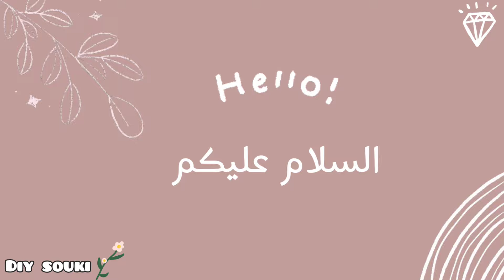hand Embroidery beads work |تنبات خفيف على السفيفة |تنبات في يوم واحد 😍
Hello friends ! 🥰 in this video i'm show you some  basic stitches of beads embroidery ✂️ ,i hope you like this video👍 and have fun 🌸, thank you all 💕

▶️ ♡ Beads Embroidey Basic Stitches For Beginners 🌸 Hand Embroidery (beads work ) tutorial ♡ neckline design
▶️تنبات خفيف الملاقية دالجلابة بلاصت السفيفة او الراندة
▶️تنبات 2022 خفيف بالعقيق للجلابة او القفطان بشكل جديد
السلام عليكم يا احلى متابعين 🥰 فهاذ الفيديو غادي نوريكم  شكل جديد ديال التنبات كيجي خفيف وأنيق ممكن تخدميه على طول الجلابة او القفطان، اذا عجبكم الفيديو متبخلوش عليا بالضغط على زر الاعجاب وتعليق محفز باش يوصل الفيديو لاكبر عدد من الاخوات ويستافدو حتى هما ، والاشتراك اذا كنت باقي ممشتاركين باش توصلو بكل جديدي ان شاء الله ، احبكم جميعا وفرجة ممتعة ❤

▶️facebook 1️⃣ DIY SOUKI عالم التطريز
                      2️⃣ CRAFTS SOUKI

beading embroidery
beaded embroidery
embroidery stitches
beads embroidery
beads work
hand embroidey